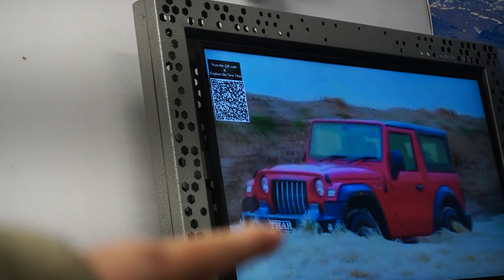Finally New thar ki delivery le hi li 😍